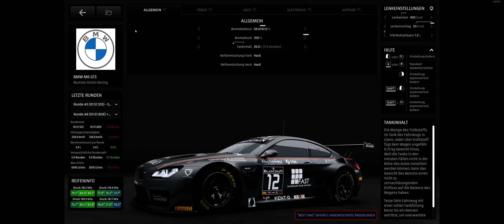Ranked Dubai Autodrome GT3 and a big mistake again :(